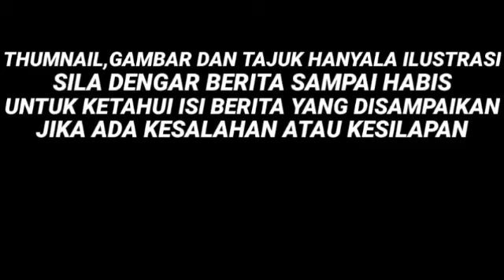PAGI INI! RAKYAT,AGONG DIKEJUTKAN BERITA DUKACITA INI...AL-FATIHAH...SALAM TAKZIAH